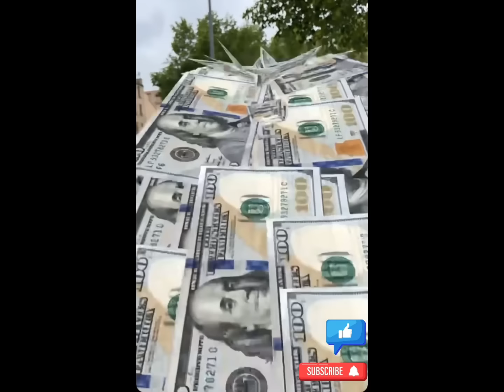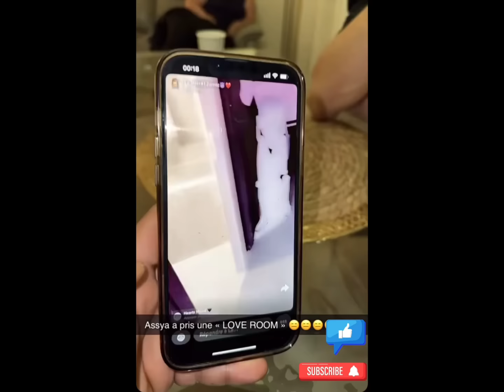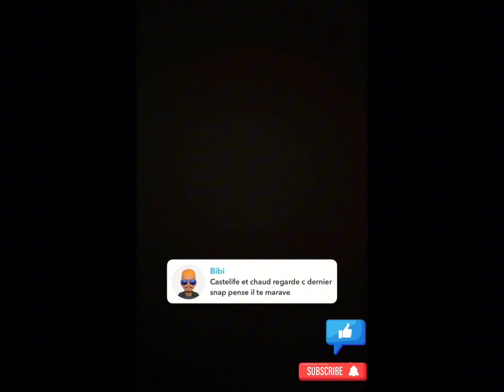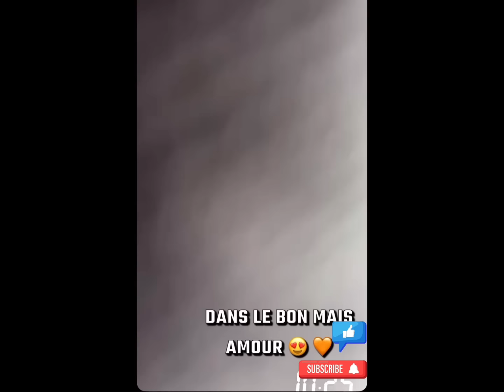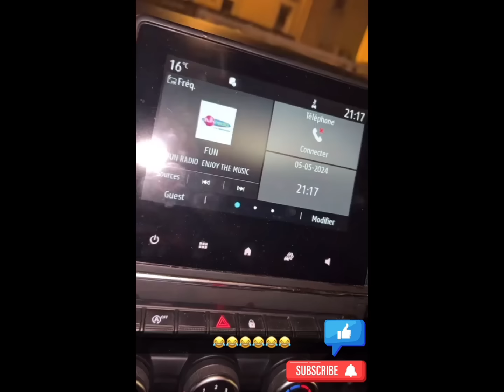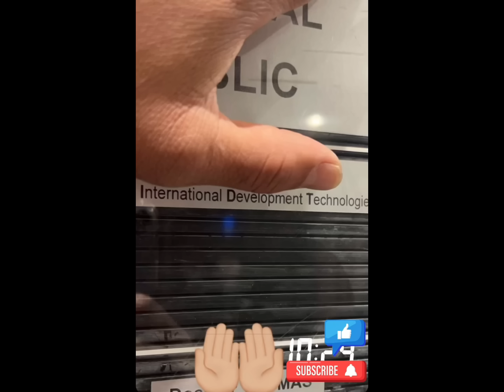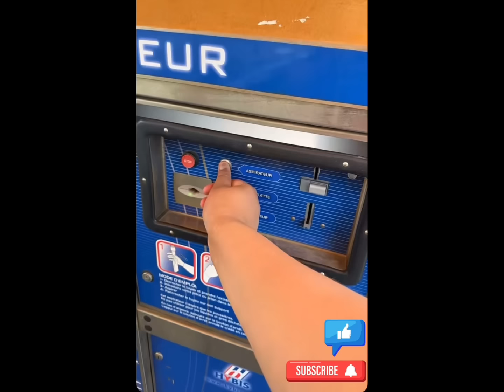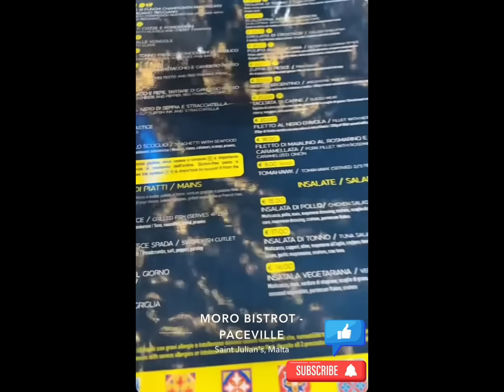NASDAS & Co.🦅[EP.33🍿] LEYNA Trompe le CUISTO 🔞😱• NASDAS Prépare son COMBAT 🥊• 4BDV JALOUX 👿🍼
Créez un cadeau unique en personnalisant vos articles
parmi des centaines de produits ! 🫵🎁

Découvrez Palm Luxe, où l'élégance décontractée rencontre le luxe. Notre collection unique est conçue pour ceux qui recherchent le raffinement au quotidien.

Avec des tissus luxueux et des finitions impeccables, nous avons tout ce qu'il vous faut pour un look chic et décontracté.

📣 Tu veux devenir Influenceur et pouvoir en vivre ? Voici les indispensables qu’il te faudra 🫵

•📖 « Influenceur, vivre de sa passion »
•📖 « Comment devenir Influenceur »
•📖 Avoir la Liberté FINANCIÈRE
•📹 Caméra 4K Ultra HD
•📱Apple Iphone 15 (128Go) Noir
•📱Samsung Galaxy S24 (128 Go) Noir

🙏 Merci infiniment à tous les Tipeurs/Donateurs qui permettront de faire vivre et avancer la Chaîne ! 🥹🫶

 BIENVENUE sur la chaîne "RESEAUX FR 🎬🍿" !

Cette CHAÎNE YouTube est dédiée aux différentes PÉRIPÉTIES ainsi que REBONDISSEMENTS auxquels diverses personnalités de la scène Francophone devront faire face au QUOTIDIEN🍿🎥.